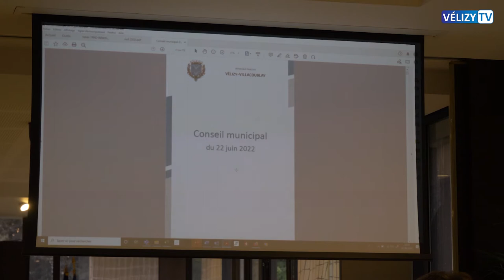Conseil municipal de Vélizy : 22 juin 2022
Mercredi 22 juin s'est tenu le dernier conseil municipal avant la pause estivale. Un début de conseil municipal consacré aux finances de la ville, clôture des comptes 2021, et vote de décision modificative pour le budget 2022, mesure a laquelle l'opposition a voté contre. On revient sur cette soirée municipale.